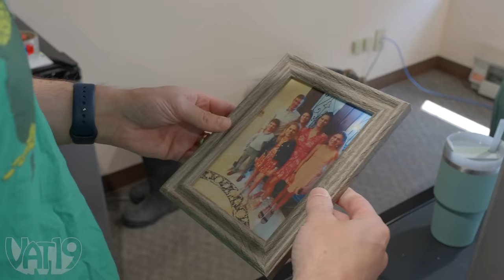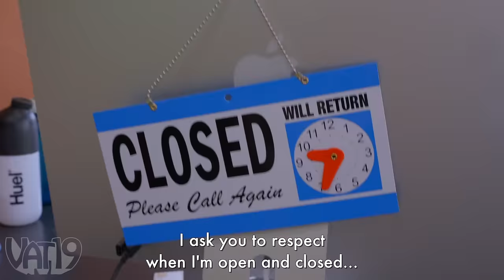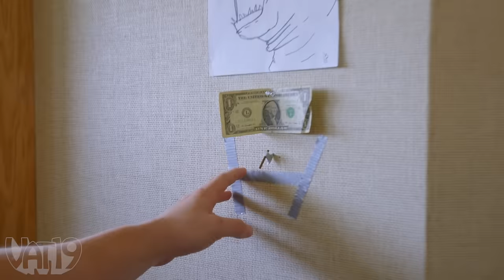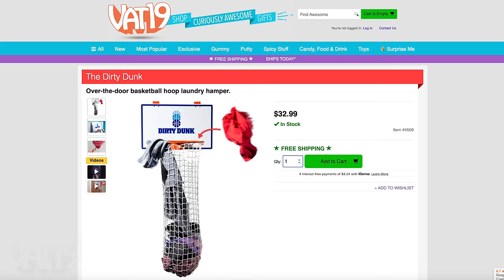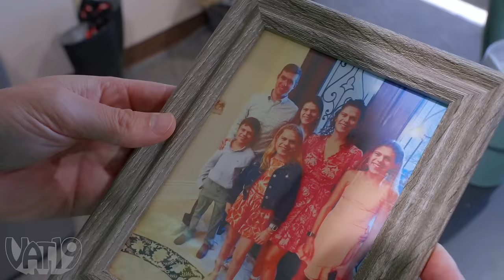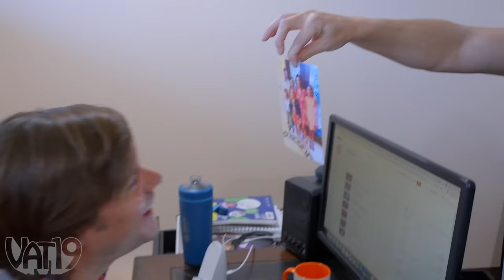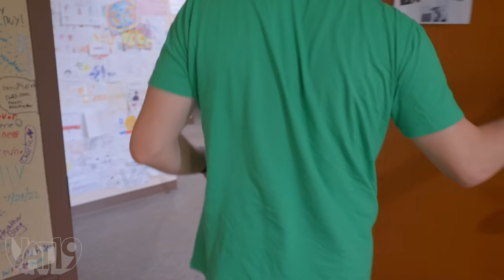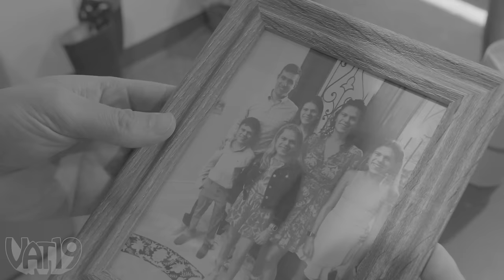Can You Find It in This Video? • Hidden in Plain Sight #25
In this Hidden in Plain Sight, we stole one of Jamie's most valuable possessions and hid it somewhere he can see but can't find. Will he solve the puzzle before time runs out?